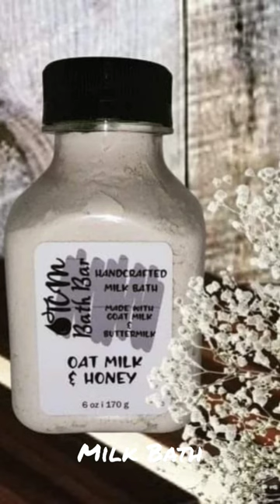TCM Bath Bar product lineup!